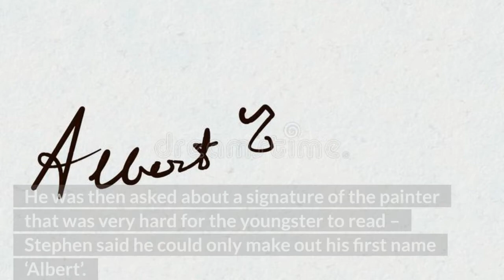Boy, 11, takes $2 painting to Antiques Roadshow and is left floored by valuation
Thank you For Visiting Our YouTube Chanel Daily Dose Of Virality.